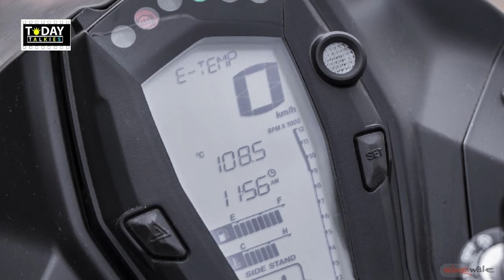apache rr310 Bike Review | Bmw Engine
watch and enjoy Appache rr310 review